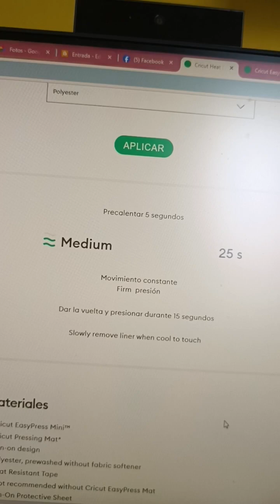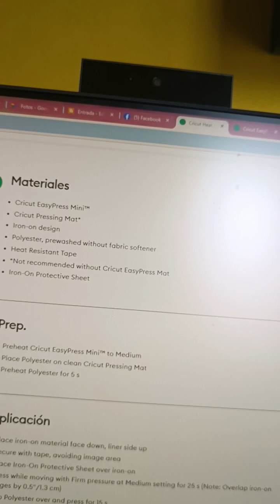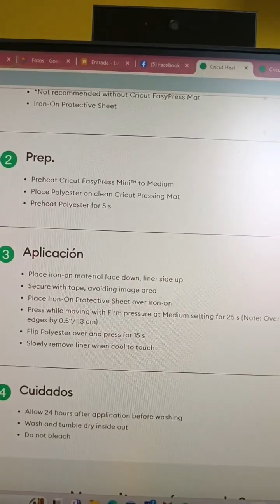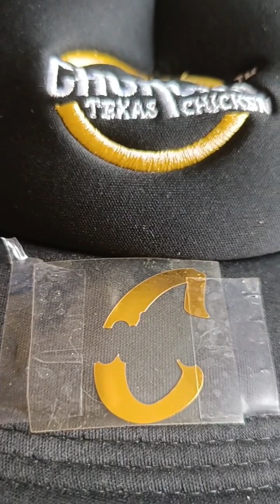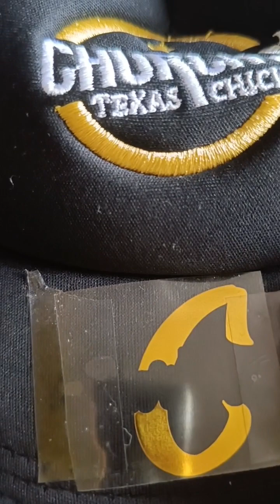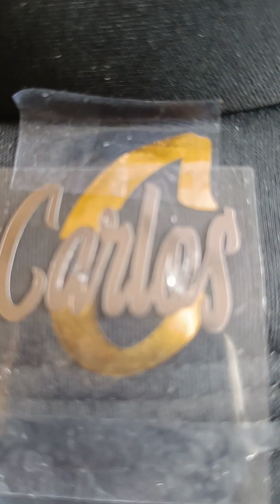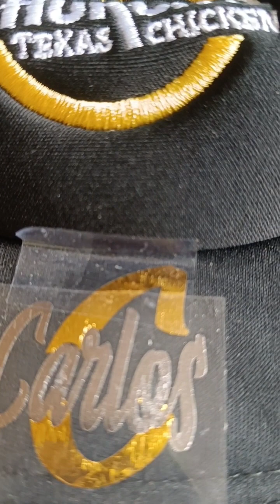Personalizando gorra para papá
Esta es una prueba sencilla que hice para el día del padre probando por vez primera la plancha Easy press mini de Cricut, y el foil. Se que tengo que perfeccionar el procedimiento de transferir el vinil textil por capas para que no quede esa raya que se ve en dónde sobrepase la segunda capa, que si bien no afecta el resultado y solo viéndolo de cerca se nota, pero no quiero que me aparezca y fue porque reutilicé la cinta térmica y m excedi del tiempo; por cierto la cinta y el tapete de planchado son dos accesorios adicionales que se necesitan para trabajar vinil textil. No tiene que ser de Cricut, pero yo prefiero que todo sea de la misma marca. Lo que no me gusta es que Cricut quitó los parámetros para gorras y se los dejó solo para la app de la cricut easy press hat